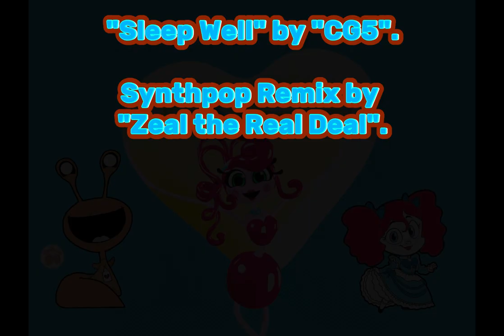Sleep Well SYNTHPOP REMIX (female cover)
AI, CG5, Sleep Well, Poppy Playtime, Jackie Flapjack, slug, pancake, gastropod, mollusc, cover, female, Synthpop, Remix, Zeal the Real Deal